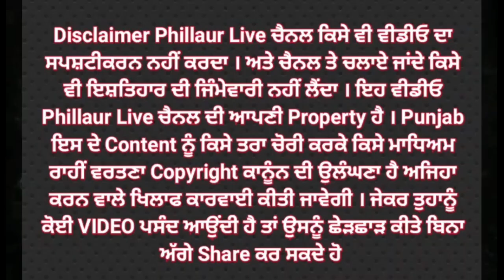♦️ਆਹ ਕੀ ਬਣਿਆ ਘਰਾਂ ਚ ਮਚੀ ਤਬਾਹੀ ਲੱਖਾਂ ਦਾ ਨੁਕਸਾਨ ♦️ਹੋਇਆ ਮੌਤ ਦਾ ਤਾਂਡਵ ਦੇਖੋ ਪੂਰੀ ਖਬਰ !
♦️ਆਹ ਕੀ ਬਣਿਆ ਘਰਾਂ ਚ ਮਚੀ ਤਬਾਹੀ ਲੱਖਾਂ ਦਾ ਨੁਕਸਾਨ

♦️ਹੋਇਆ ਮੌਤ ਦਾ ਤਾਂਡਵ ਦੇਖੋ ਪੂਰੀ ਖਬਰ !